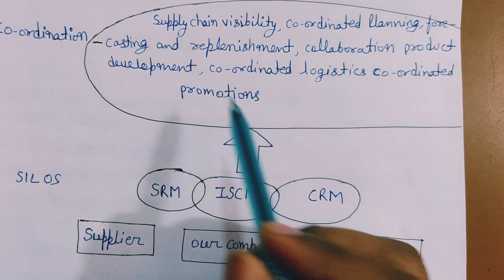Supply chain IT framework | Risk management| process | SRM CRM ISCM TMF